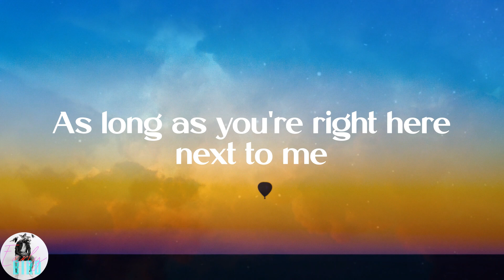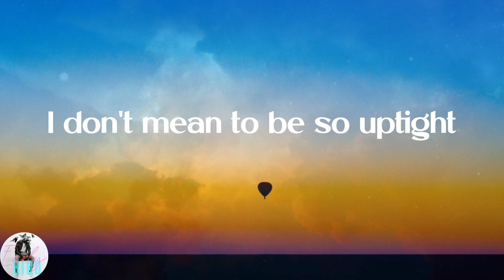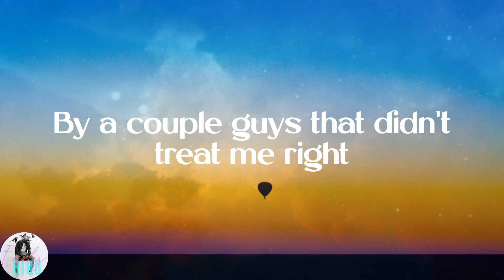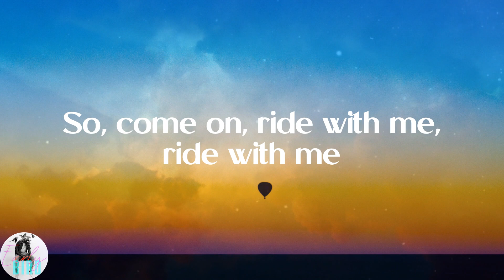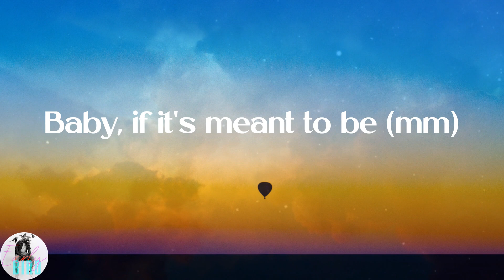Bebe Rexha - Meant to Be (feat. Florida Georgia Line) (Lyrics)